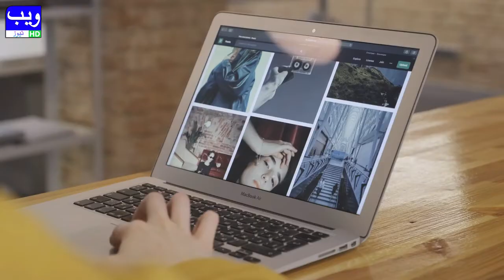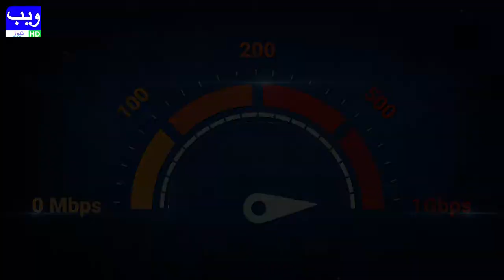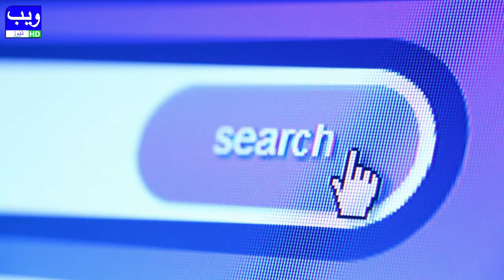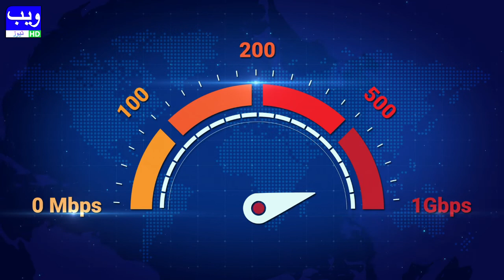Wifi Ki Speed Bharane Ka Tareeqa I How To Increas Wifi Internet Speed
Easy Ways to Increase Wi-Fi Speed,Internet has become a necessity of life these days so if the Wi-Fi speed feels low then there are various ways by which you can improve the internet speed.

آج کل انٹرنیٹ زندگی کی ضرورت بن چکی ہے تو وائی فائی کی رفتار کم محسوس ہوتی ہے تو ایسے متعدد طریقے ہیں جس سے آپ انٹرنیٹ اسپیڈ بہتر کرسکتے ہیں۔